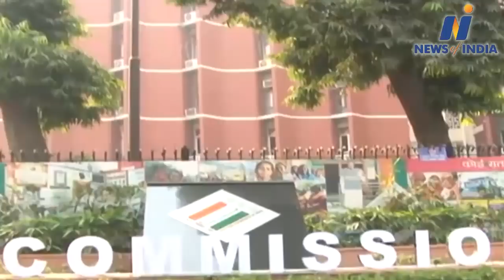Capt Amarinder Singh has not yet applied to the Election Commission for Punjab Lok Congress